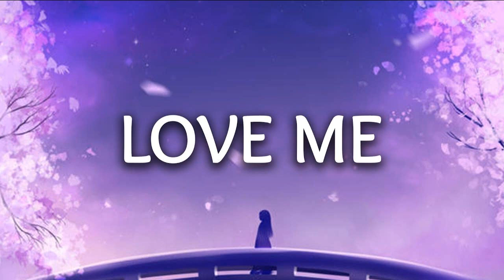Evolution - How You Love Me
N'hésiter pas a vous follow, a activer la petite cloche de notification et a laisser un petit j'aime un commentaire.